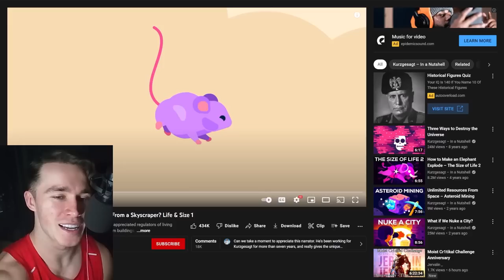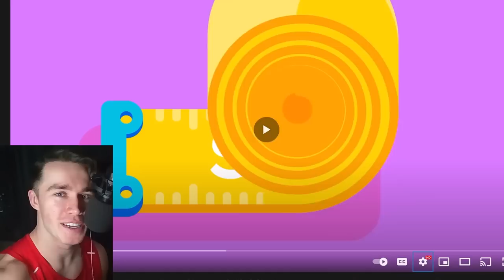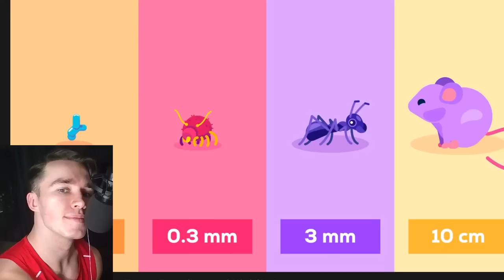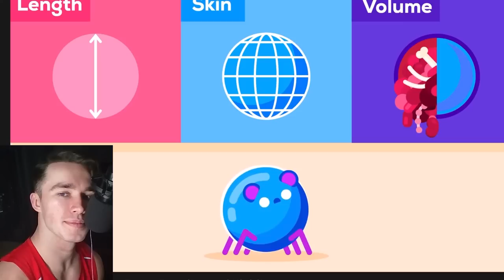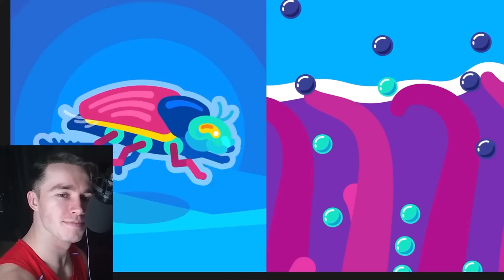Physicist Reacts to What Happens If We Throw an Elephant From a Skyscraper?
0:00 - Intro
0:41 - Kurzgesagt
8:15 - Assume the elephant is a sphere...
13:00 - Other fun things